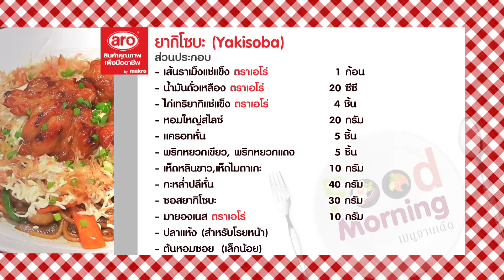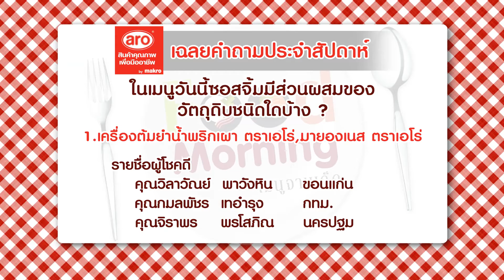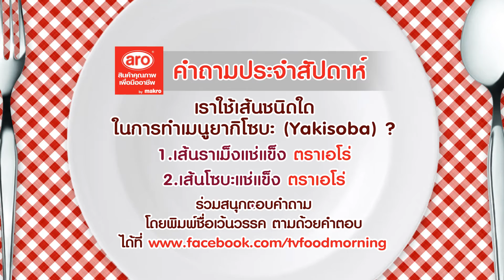Food Morning เมนูจานเด็ด#เมนู ยากิโซบะ (ํYakisoba) 2